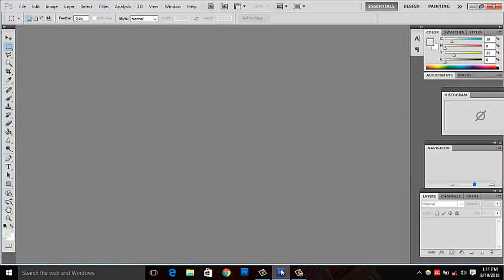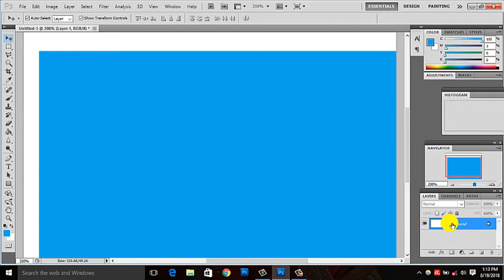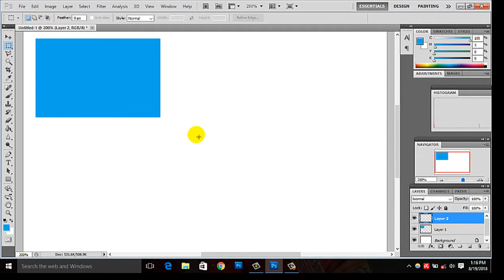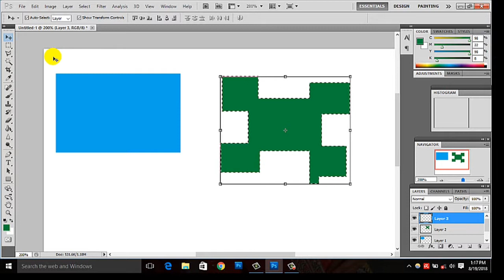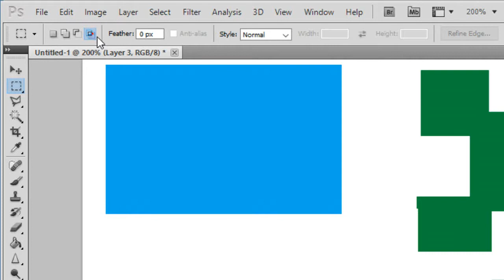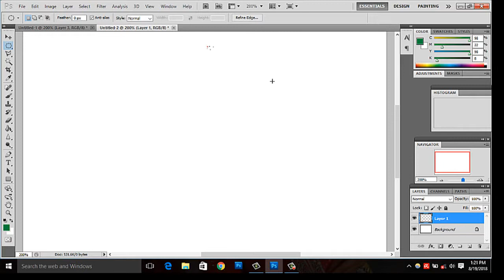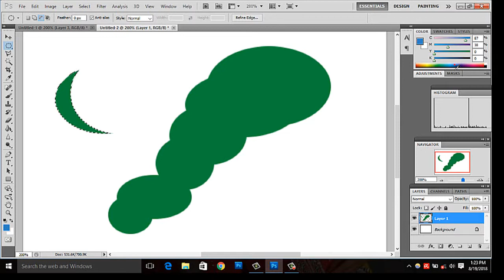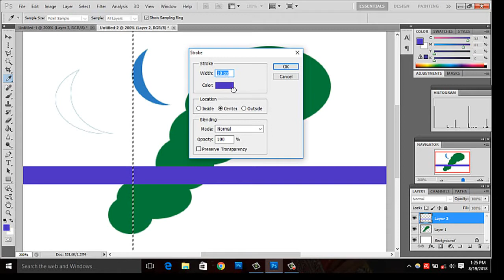How to use Rectangular Marquee Tool in Photoshop.Part- 4 (Basic Series)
नमस्कार  दोस्तों स्वागत है आपका फोटोशॉप tutorial part .4 में इसमें में आपको Rectangular Marquee tool   पर काम करना सिखावउँगा जो  आपके लिए बहुत जरूरी है यदि आप proper तरीके  से  ग्राफ़िक design    चाहते हो